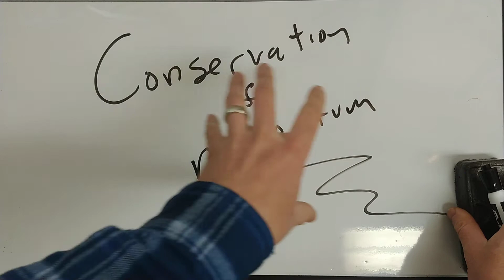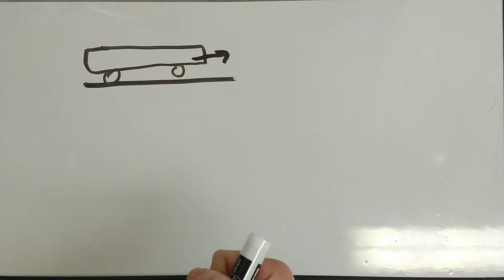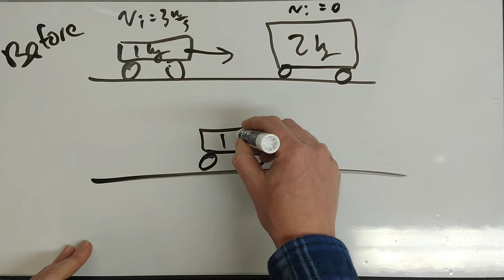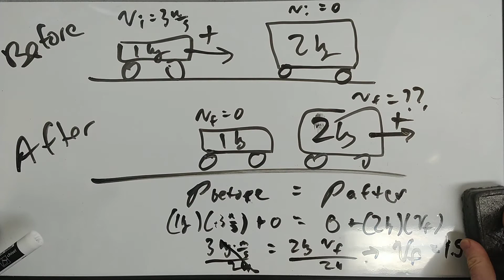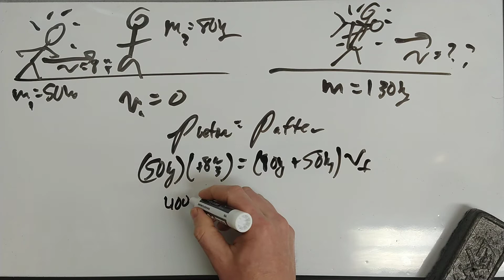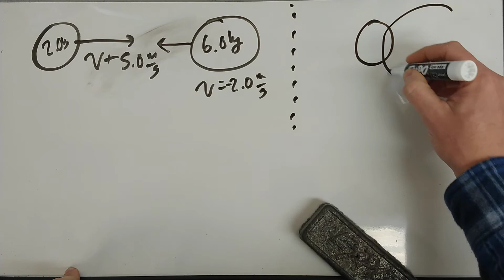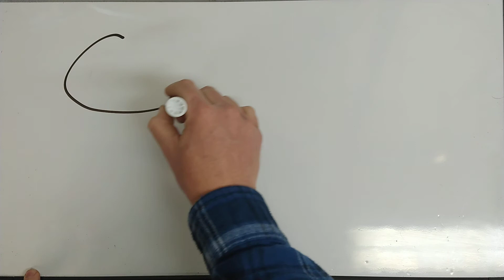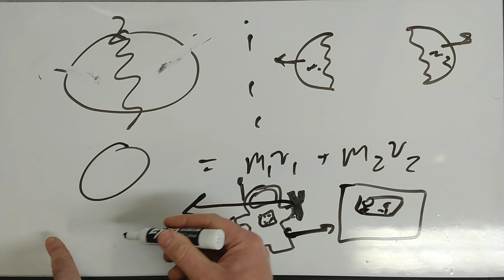Physics 11H - Conservation of Momentum Intro